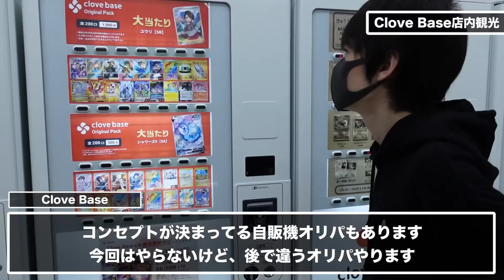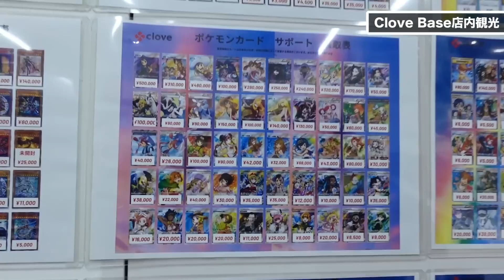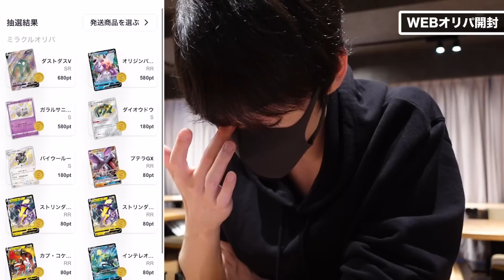【ポケカ】「秋葉に行ったら必ず立ち寄る店」でアタリ出るまでオリパ回した結果。【Clove Base】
はー夏を今もういっかい。

提供：clove.jp